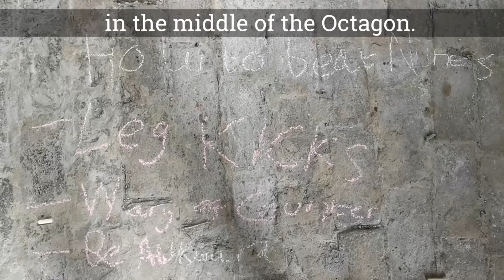The only way to beat UFC Champion Amanda Nunes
My Hot takes (originally appearing on my Twitter) on if anybody can beat UFC icon Amanda Nunes